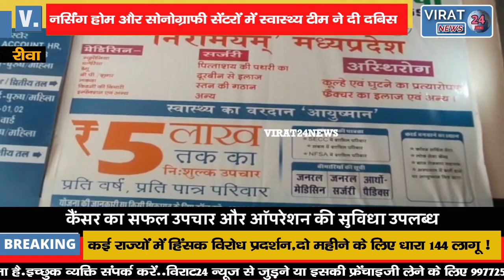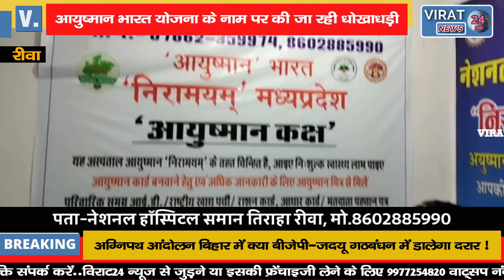🔻रीवा- स्वास्थ विभाग की जांच टीम ने कई नर्सिंग होम और सोनोग्राफी सेंटरों में दी दबिस मचा हड़कंप !